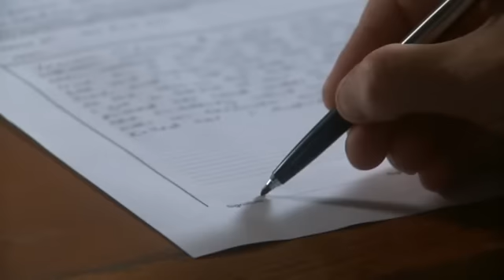bad girls S4-E3.1